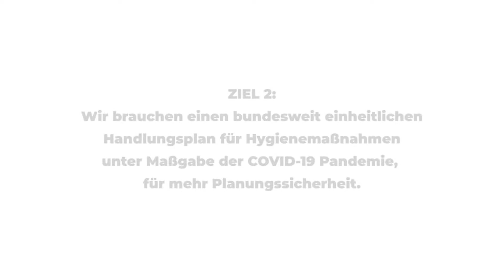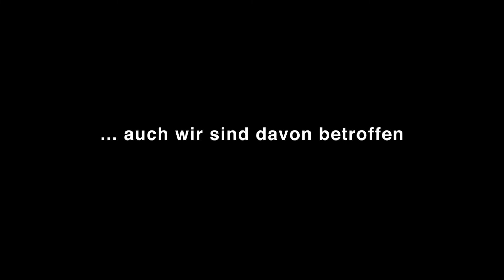Night of Light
„Night of Light 2020“
Größte Aktion dieser Art: Veranstaltungsbranche setzt strahlendes Zeichen
Veranstaltungswirtschaft sendet flammenden Appell an die Politik